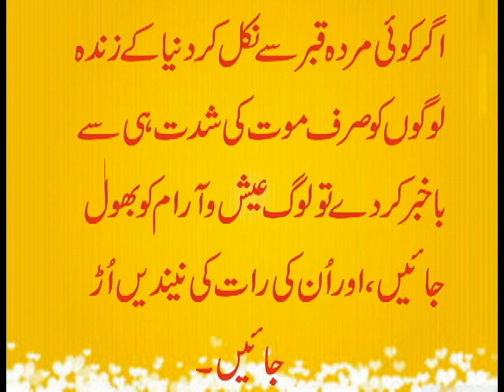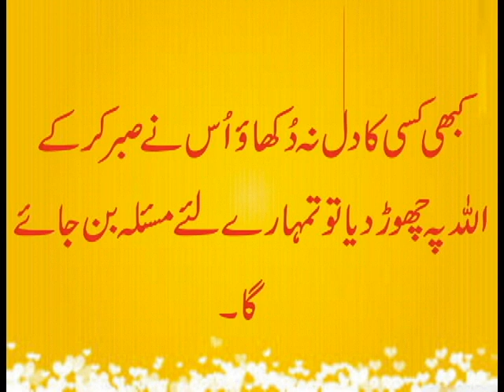Friend A bad friend is like coal Video By Reality Tv To Serve Humanity 100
Never make bad friends
Bad friends can ruin your life.
Because a bad friend is like coal.
This video is based on wonderful golden sayings.
Take full advantage of this video
We hope you enjoy the video.